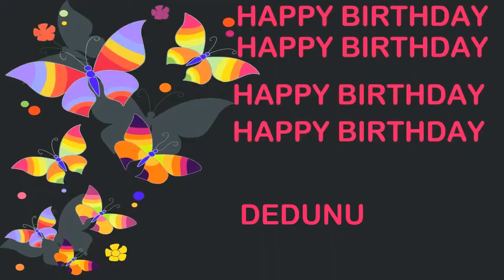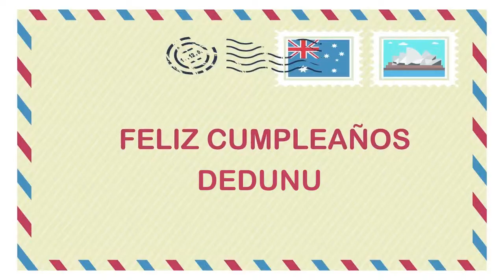Dedunu Birthday Postcards & Postales